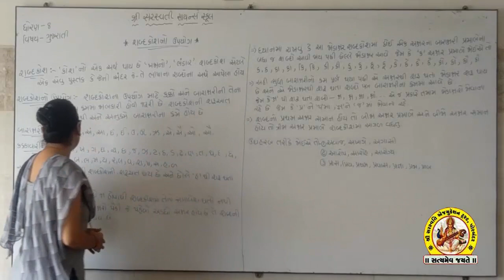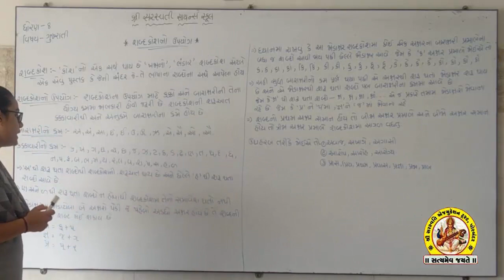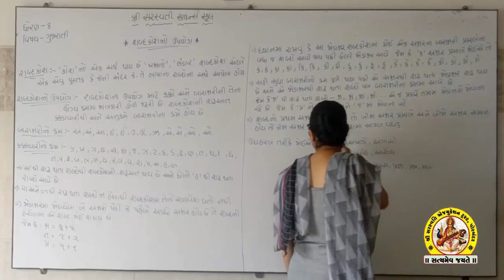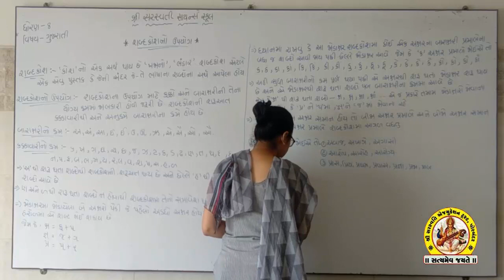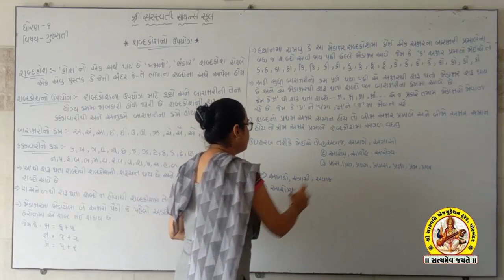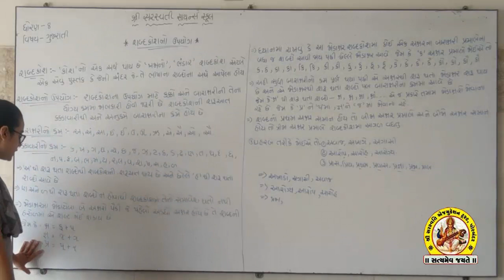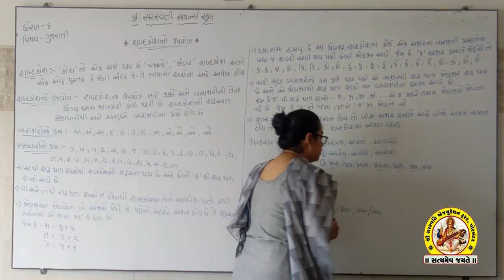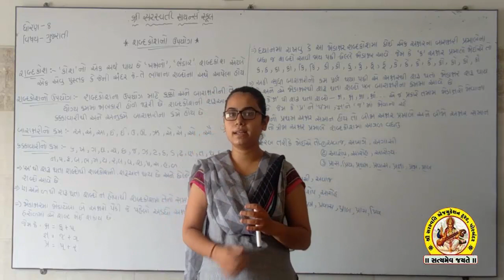SHREE SARASWATI SCIENCE SCHOOL, PORBANDAR STD-8 SUB-GUJARATI